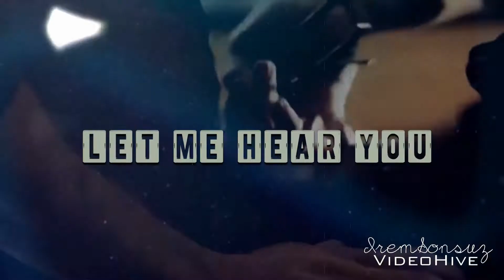► Damon & Elena ● Stripped ●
→ Hi Guys :) I hope you enjoy monitors and  ^_^

ღ 33.000 THANKS YOU !! ღ

● // Program : Corel Video Studio Pro X7

PLEASE WATCH LİKE !! :)

(ByIremSonsuz)..